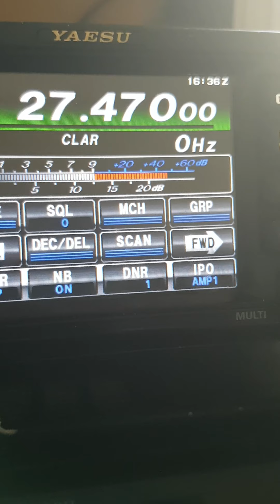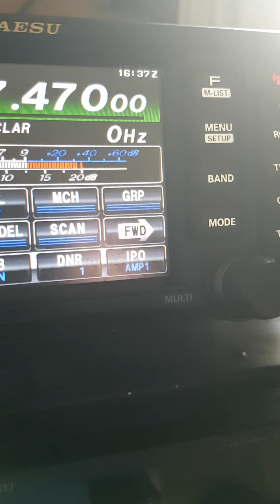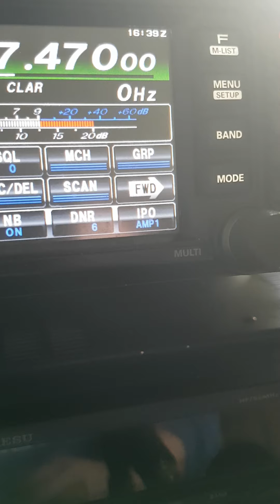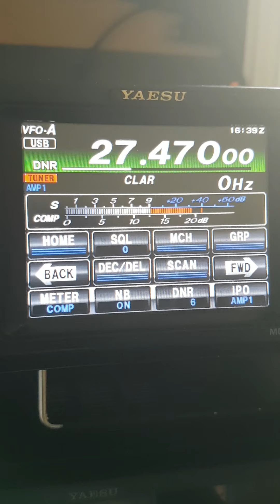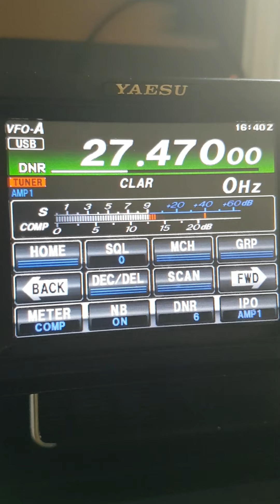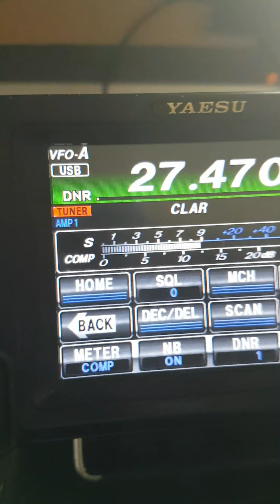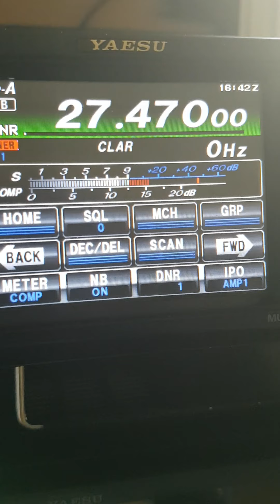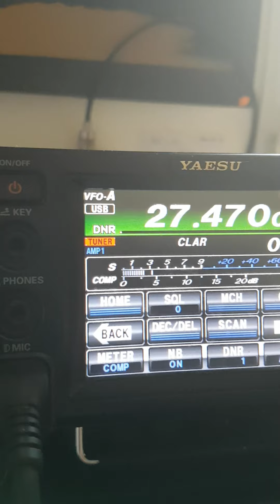QSO avec Bernard 14 UF 001 département 17